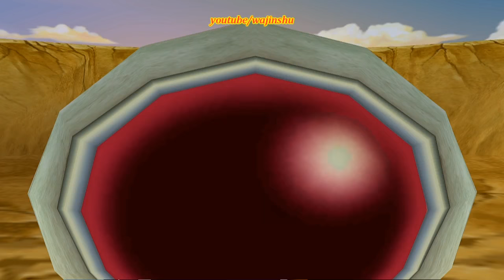Dragon Ball Z Budokai Walkthrough Part 9 - Piccolo vs Raditz & Nappa (PCSX2 + Sweetfx)